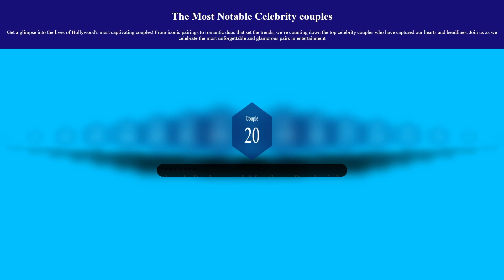The Most Notable Celebrity couples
Explore "The Most Notable Celebrity Couples" in this video!

We've gathered photos and names of the most famous and unforgettable celebrity pairings that have captured the world's attention.

🔹 Featuring:

- Iconic Hollywood romances that made headlines
- Power couples that ruled the red carpet
- Love stories that stood the test of time—or didn't!

See if your favorite celebrity couples are on the list and relive some of the most memorable relationships in entertainment history!